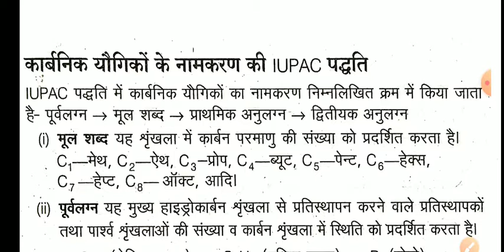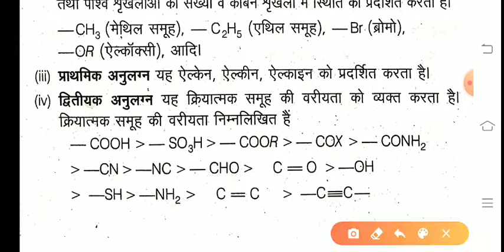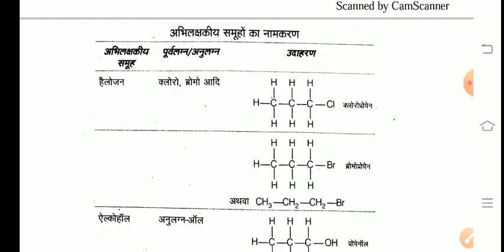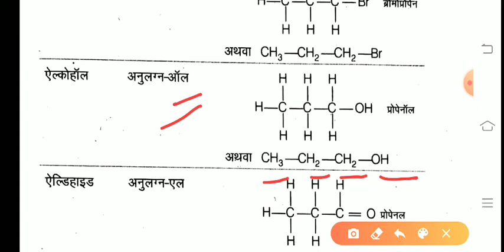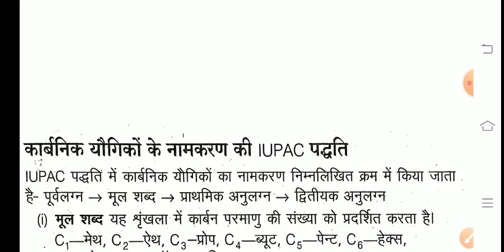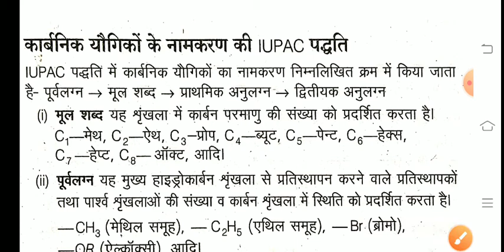IUPAC naming basic of organic Chemistry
Basic of IUPAC naming in organic Chemistry